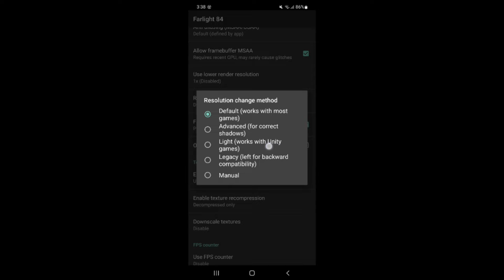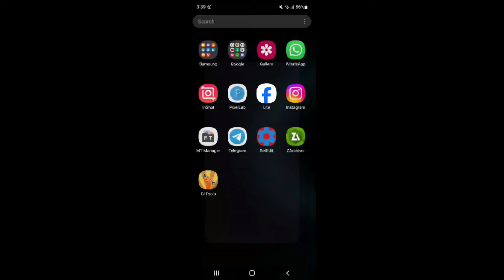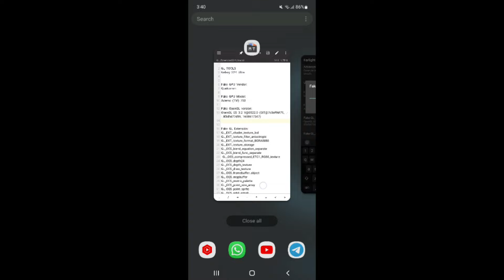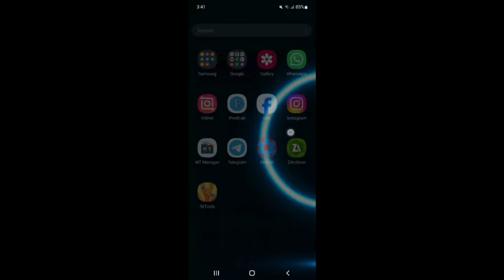Unlock S24 Ultra FPS Performance | Max FPS Fix Lag - No Root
lag fix
fix lag
overclock performance
overclock games
overclock android
no root
performance tweaks
boost performance
lag fix
game booster
overclock gpu
overclock device no root
overclock cpu
overclock
performance
optimize android
90fps
tweaks
fix fps drop
120fps
overclock root
root
overclock phone
overclock mobile